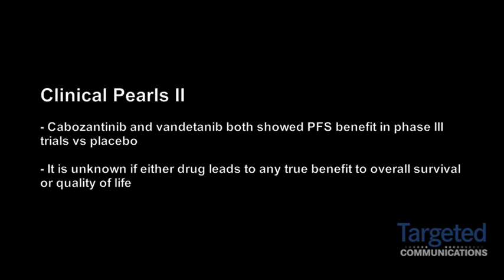Dr. Sherman Comments on Cabozantinib and Vandetanib in Medullary Thyroid Cancer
Eric J. Sherman, MD, Head and Neck Oncology Service, Memorial Sloan-Kettering Cancer Center, comments on the use of cabozantinib and vandetinib in medullary thyroid cancer.